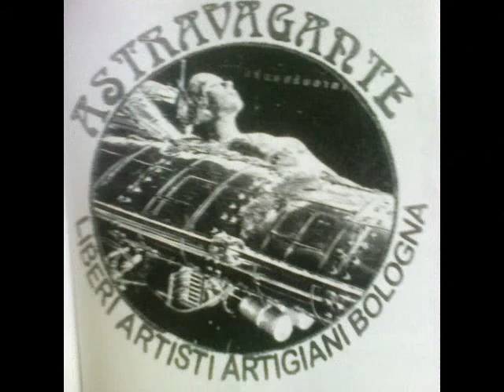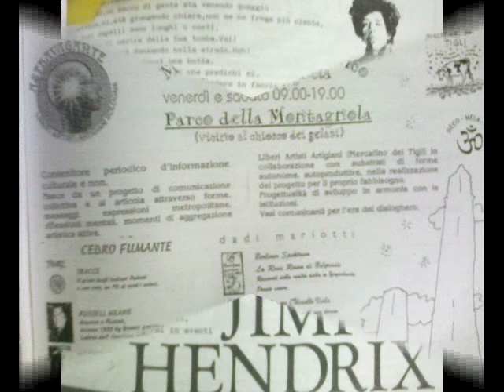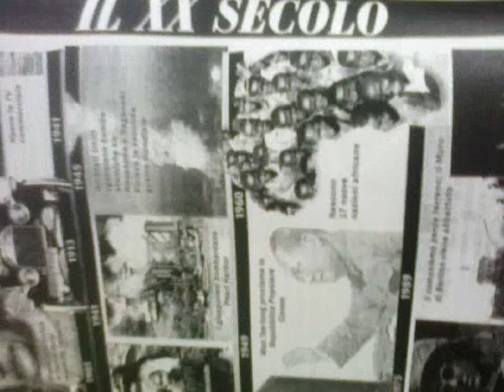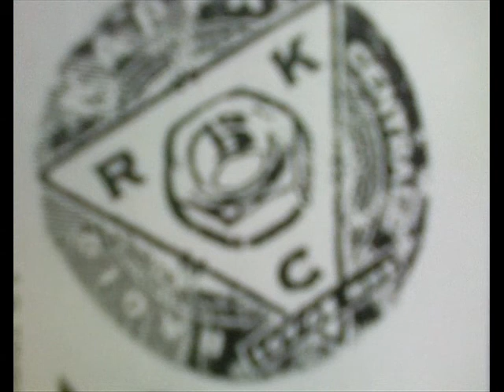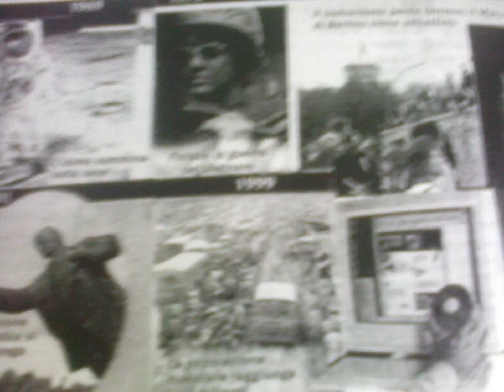107.05 K fm on the sky on the sky ... by astra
Contributi on air su Radio Kappa Centrale emittente Bolognese ; ) Fuori tempo massimo, un sogno forse,eppure oggi sono qui o li a riascoltarmi e per rivedere alcune copertine di inediti per il giornalino del mercatino astravagante 30 numeri usciti sul territorio italiano e non. sigla per Weather Report. oggi in versione digit su facebook/blog/astravagante arrivedere-ci insieme 7 minuti in mia compagnia.buona visione,amici